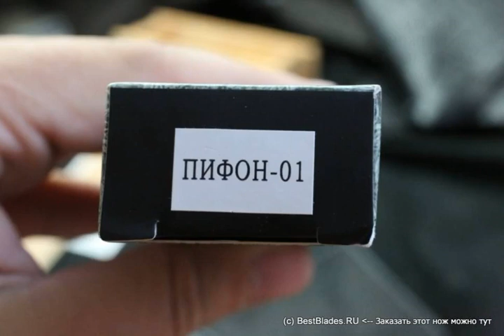Складной нож Reptilian Пифон-01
Обзор — Складной нож Reptilian Пифон-01.
ТТХ:
Вес: 127
Длина клинка, мм: 106
Клинок (марка стали): 9Cr18MoV
Материал рукояти: G-10
Обработка клинка: сатин
Общая длина, мм: 243
Режущая кромка: прямая (plain)
Твердость по шкале Роквелла: 57-58
Тип замка: Liner-Lock
Толщина обуха, мм: 3.5.